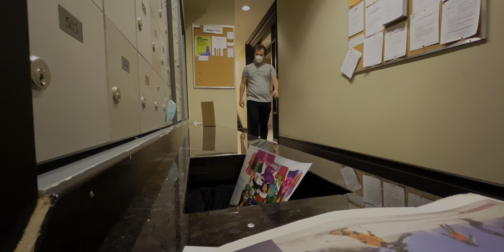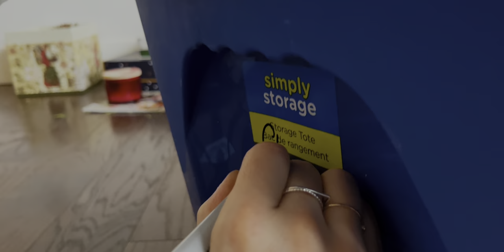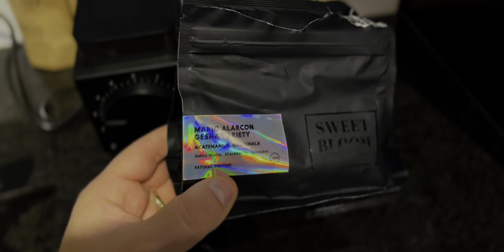iPhone 13 Mini, the BEST vlog camera in 2022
Another vlog shot entirely on the iPhone 13 Mini. I love the ease of use and the freedom you get with just using a 'Point N shoot' camera.  Much like the zv1, but something thats even more limited lol. Quality is there, not perfect -- but it's in the ball park. Using the battery pack makes the experience so much better because of the increase in battery (obviously) but the ability to put the phone down is SO underrated. Anyway, hope you enjoyed. PEACE! -- CMC